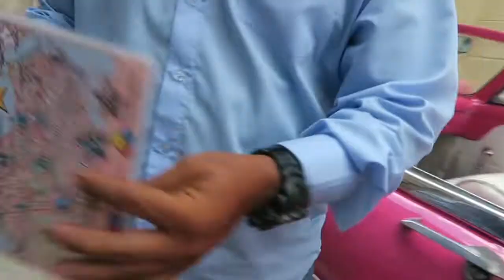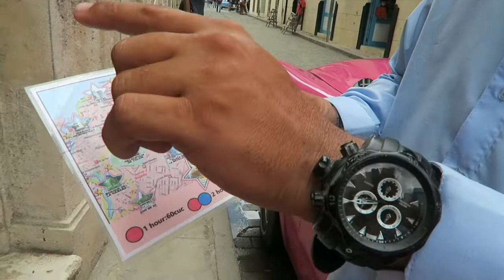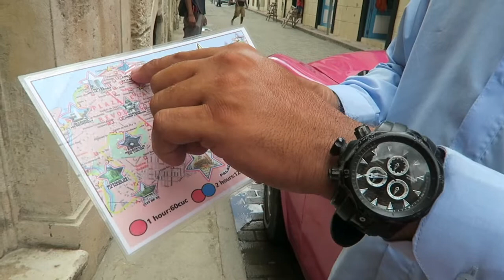CUBA TOUR IN PINK CONVERTIBLE ( BARBIE DREAMS )